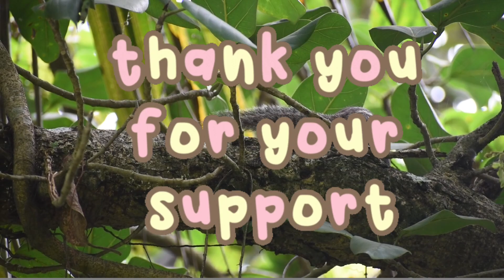Meet My Friend Chotu || Gilhari Ki Choti Se Kahani Hindi Me || New WM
Namaste dosto me hun manoj dhami Or hum aapka apne YouTube channel new wm pr ek baar phir se suwagat karte hai or aasa krte hai ki aap sbhi log ache se honge to dosto jayda samay kharab na krte huye aage badte hai aapne video ka thumbnail title dekha or pda hoga jis me apna chota mitr gilhari k baare me hai or aap hum uski ek choti or badi kaam ki kahani sunayenge kaha jata hai ki shri lanka or bharat k bech me jo samundar Hai waha pr bhagawan shri  raam ji apne bajrangi dal ke shat setu ka nirmad kr rhe they tb humare chotu mitr waha pr apna charm daan dene lage or apne chamtanusaar pttar daalne lage etne me bajrnagi dal k ek sadasy ne apne mitr gilhari ko uttha kr fack diya or bola etne chote pttro se kya hoga or hamre mitr ko bhagwaan shrii raam ji k charno pr ja gire or bhagwaan shrii raam ji ne unhe saant krne k unki peth pr apna hath rkha or kaha jata h ki tb se apne mittr gilhari k pith pr ye safed nisan aaye to dosto yah kahani se hamko yah pta chata h ki jiski jitni chamta hogi uska yogdaan bhi unta hi hoga to esme kisi ka apmaan nhi krna chahiye jese ki 1 rupya 1 lakh nhi hota or 1 laak bhi tb 1 lakh nhi rhta jb 1 rupiya 1 lakh se nikal jata hai to dosto aaj ki kahani me bas itna hi milte jaldi apne niye blog k shat or apna pyar banye rkhe like comment or sear jarur kre agar channel pr naye ho to subscribe bhi kr de bahut bahut dhanyavaad aap log ka hame apna kimti samay diya